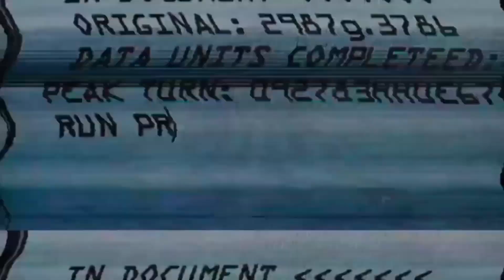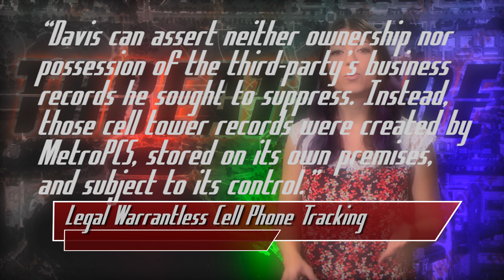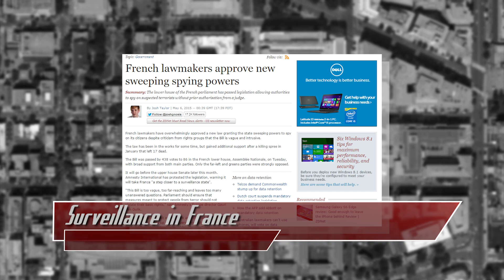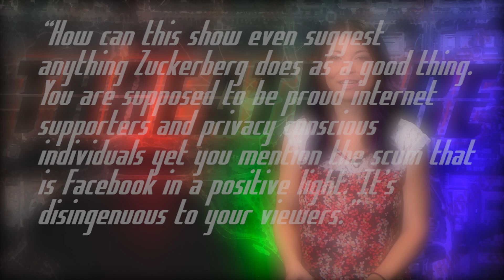Surveillance Is Legal In France, Netflix Releases FIDO, Warrantless Cell Phone Tracking - ThreatWire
Hak5 -- Cyber Security Education, Inspiration, News & Community since 2005:
France passes a law allowing legal surveillance of its citizens. A US court deems warrantless cell phone tracking to be legal. Unleash the hounds! Netflix announces FIDO, its security analysis and response system.